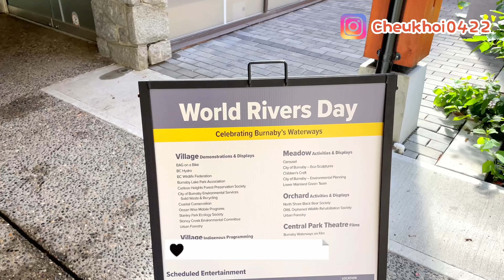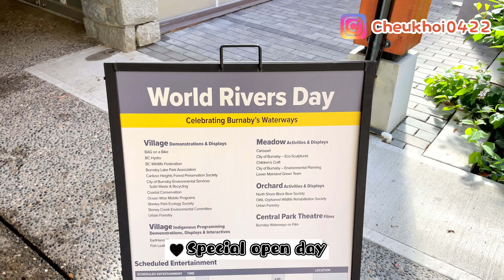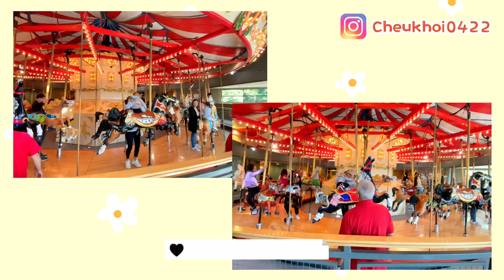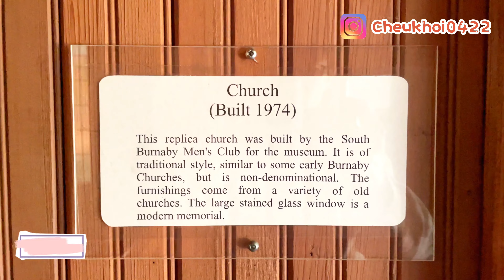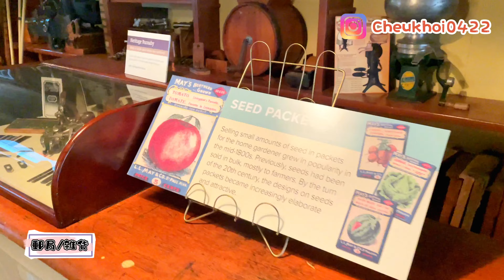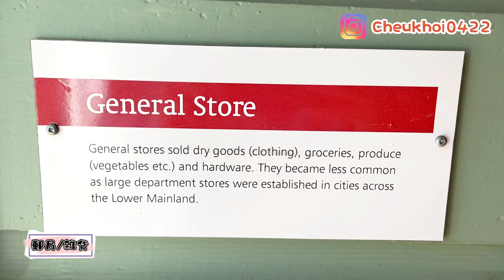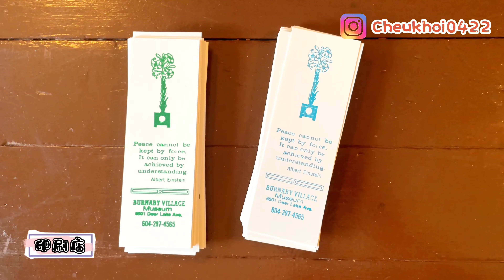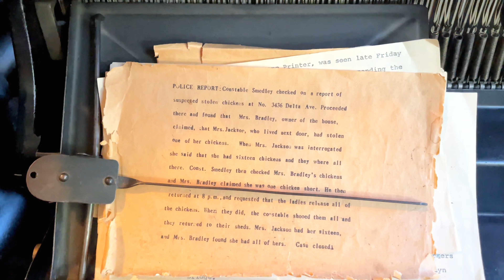【Burnaby Village Museum】Family Day 首選｜真。旋轉木馬｜Deer Lake Park 超舒服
移民加拿大 HKHENRY HENRY 加拿大 在這段影片中，我們將向您展示 本拿比 村莊博物館｜ Burnaby Village Museum在家庭日的熱門景點！

從巨大的旋轉木馬到可愛的小火車，這個博物館為每個人都提供了精彩的選擇！

不要錯過這個美妙的家庭日活動；今天就來參觀 本拿比村莊博物館 ，親自體驗為什麼它是本拿比最受歡迎的景點之一！